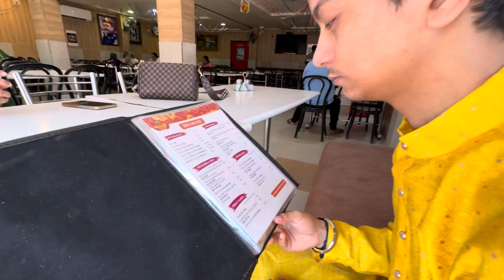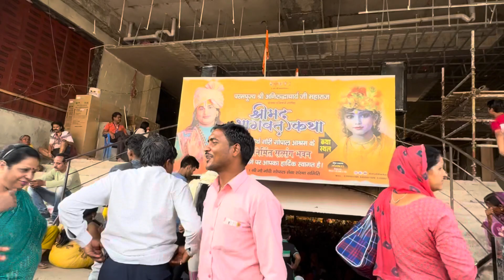निधिवन में अन्दर चले गये गलती से 😭 वृंदावन से की बहुत सारी shopping 🛍️